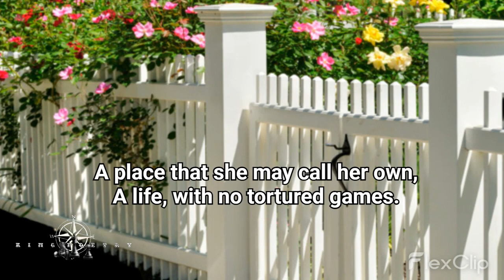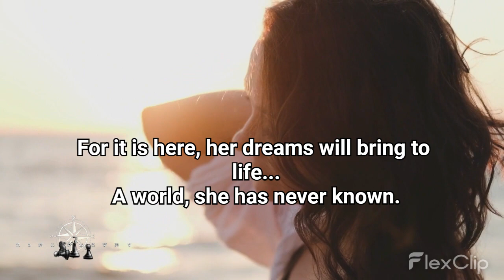She Dreams By ANTONY KING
A young woman longs to be in a place where she feels wanted and safe.